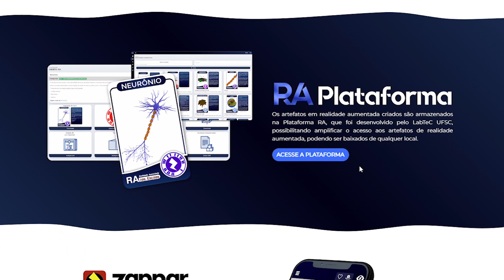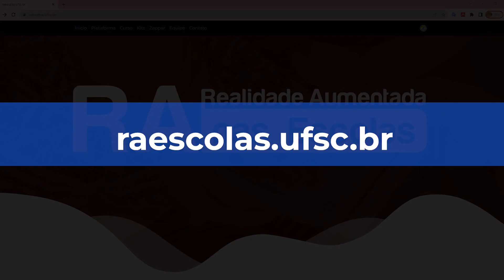Universidade Já | UFSC Araranguá oferece curso sobre Realidade Aumentada nas Escolas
Aprender sobre conteúdos do mundo real  em uma experiência imersiva, a partir do celular, de tablets e até óculos especiais. Essa é uma das possibilidades do Programa Realidade Aumentada nas Escolas, que utiliza a tecnologia virtual para ensinar os mais variados conteúdos de Biologia, Física, Matemática  e Química.

O programa “RA nas escolas” é uma parceria entre Ministério da Ciência, Tecnologia e Inovação com a Universidade Federal de Santa Catarina.
O lançamento foi no último dia 11 de agosto em Araranguá e reuniu pesquisadores e autoridades.

O evento contou também com uma visita ao LabTec, Laboratório de Tecnologias Computacionais da UFSC, um dos responsáveis pela execução do projeto.